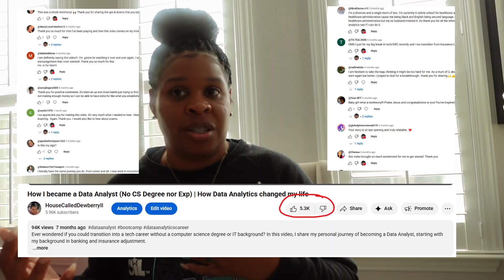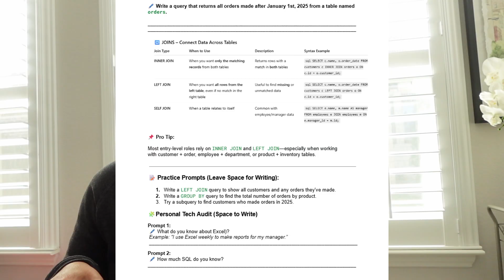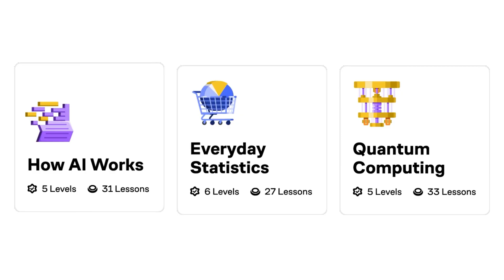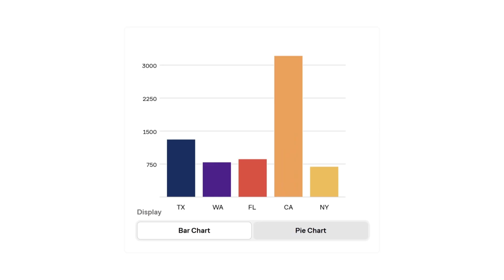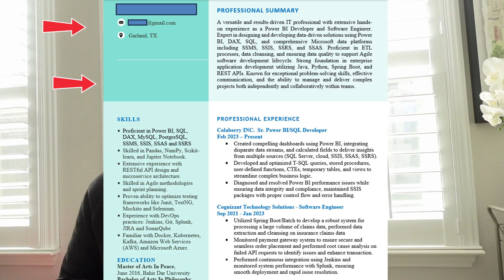From Zero to Data Analyst: 4 Steps to Get Started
Dreaming of becoming a Data Analyst but don’t know where to start? 💻 In this video, I’m breaking down the exact 4 steps I used to pivot into Data Analytics with no CS degree and no prior experience. These steps are simple, beginner-friendly, and designed for anyone who feels stuck in a job they hate but knows they’re capable of more.

✨ What you’ll learn in this video:
1️⃣ The mindset shift you need to break free from fear and doubt.
2️⃣ The core skills (Excel, SQL, Power BI/Tableau) every beginner should focus on.
3️⃣ How to create a simple, ATS-friendly resume that gets noticed.
4️⃣ Why consistency matters more than perfection — and how to take the leap.

If my story inspired you in my first viral video, this is Part 2 — the practical roadmap I wish I had when I started. 🚀

Timestamps
00:00 Intro
01:01 Step 1
04:54 Step 2
09:46 Step 3
10:34 Step 4

Bootcamps mentions:
Colaberry School of Data Science and Analytics - colaberry.com
TripleTen Bootcamp - TripleTen.com